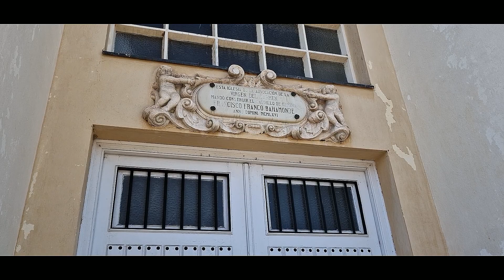Las Iglesias de Madrid - Inmaculada Concepción (El Pardo)